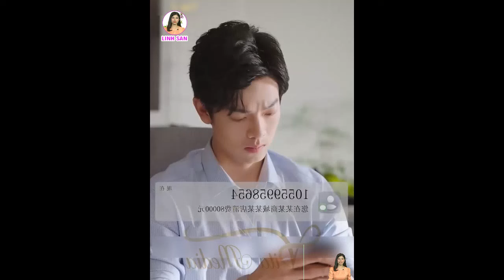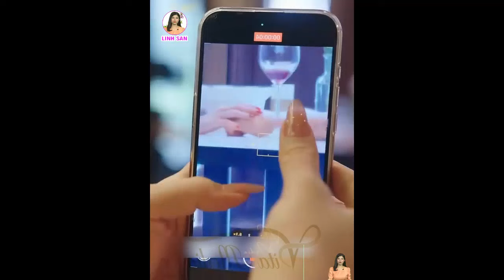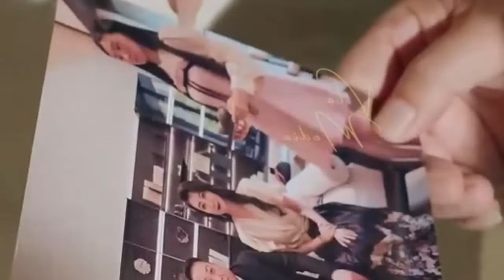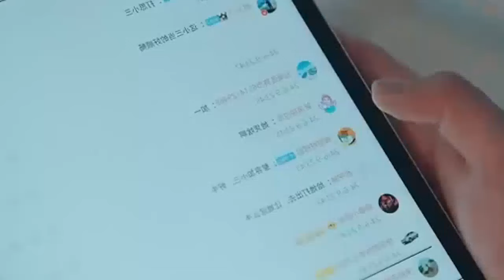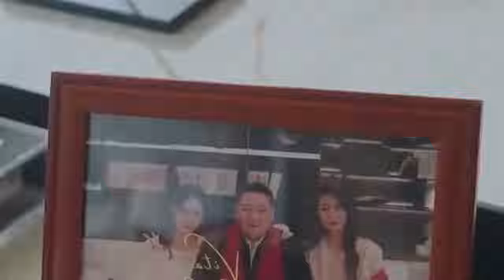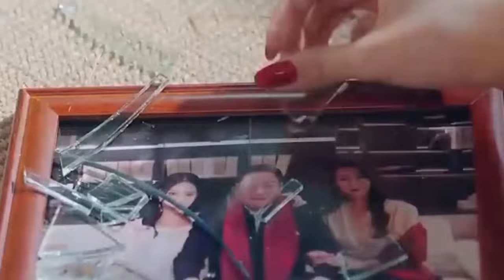Hợp Đồng Hôn Nhân | Cô gái thấy chồng và t.i.ể.u t.a.m hẹn hò và cái kết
© Bản quyền thuộc về Linh San